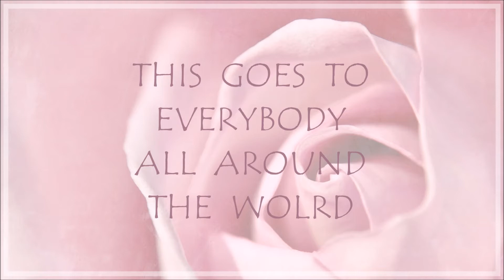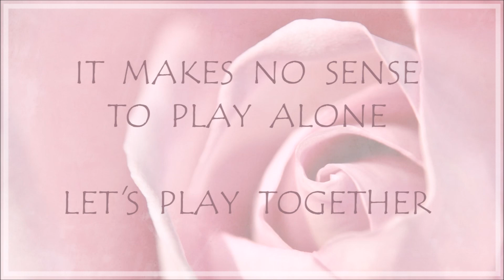Elisabeth Ulrike - The Game Of LOVE (Official Video)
Song & Video: Elisabeth Ulrike Wolf  ♥  HerzAugenblicke
Recording, Mixing & Mastering: Jan Kalt, Schraubfabrik Mannheim

Als Kind habe ich immer davon geträumt, Sängerin zu werden. In meinen jungen Jahren ging ich Schritte in diese Richtung, gab aber aus mangelndem Selbstwertgefühl und zu wenig Kraft/Mut relativ schnell auf.
Der Wunsch zu singen, schlummerte aber weiter in mir ... und kam nach vielen vielen Jahren um so stärker zum Vorschein. Es hat mich auch jetzt viel Mut, Kraft und Energie gekostet, aber es ist geschafft ... (m)ein Lied ist entstanden. Natürlich in ich noch lange keine professionelle Sängerin. Der Song ist eine Botschaft aus meinem Herzen ... und ich hoffe sie erreicht viele Herzen in der ganzen Welt ... denn auch das wünschte ich mir als Kind, genauso wie jetzt ... eine Welt voller LIEBE.

If you like the song, give a thumb up and share the video ... so it goes around the world an can reach as many hearts as possible.